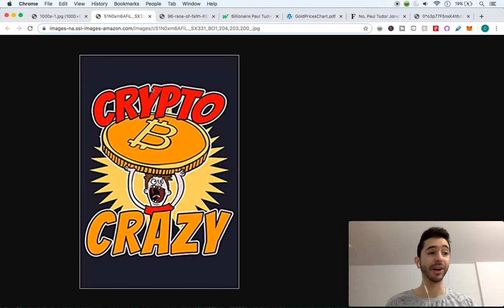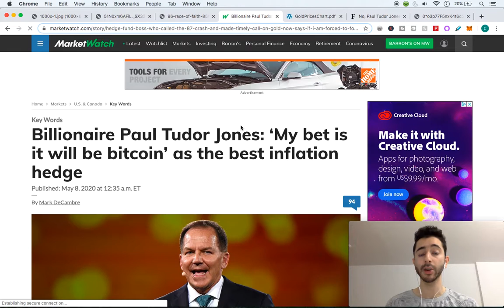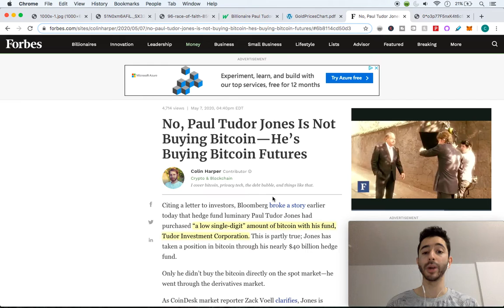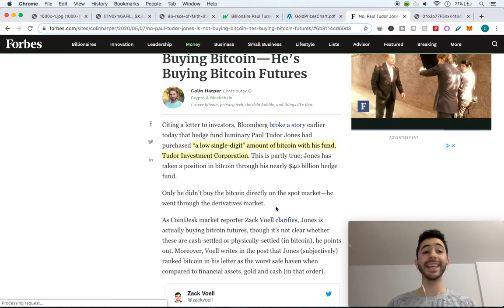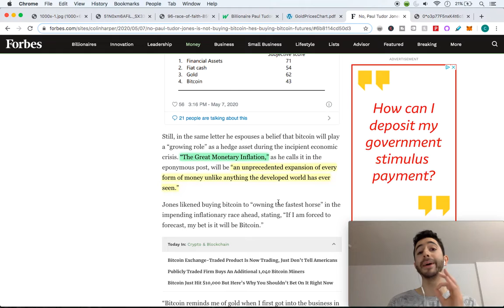Hedge Funds Enter Cryptocurrency: Paul Tudors Jones Buying Bitcoin!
Bitcoin and cryptocurrency is a taboo topic in the traditional Wall Street space. With the announcement of Paul Tudor Jones openly embracing his belief in Bitcoin as a possible hedge against inflation, the world of traditional finance is taking notice. Paul Tudor Jones is the legendary investor and founder of a Tudor Investment Corporation. Listen in on why this is such big news in the crypto space!